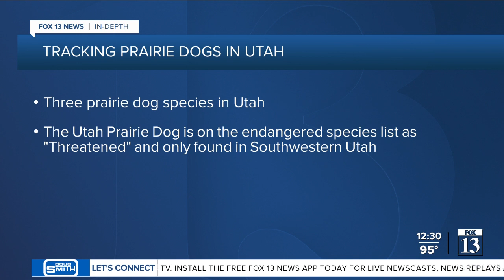In-Depth: The importance of tracking prairie dogs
Adam Kavalunas, a prairie dog specialist with the Utah Division of Wildlife Resources joins FOX 13 In-Depth to talk about the importance of tracking prairie dogs.